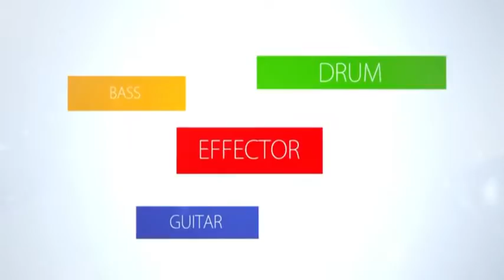Todaysgear Steinberger Spirit GT PRO Deluxe